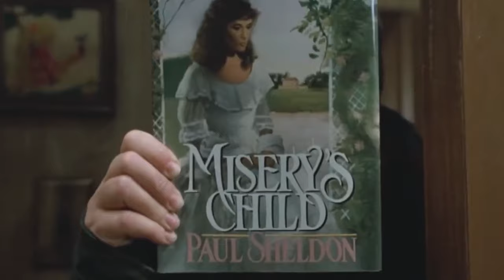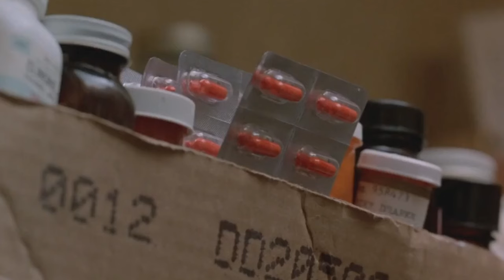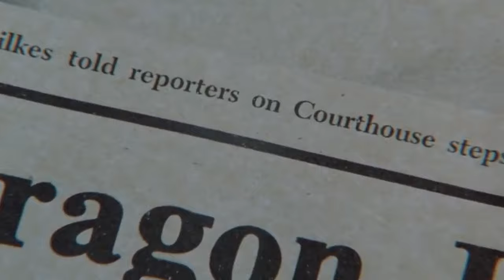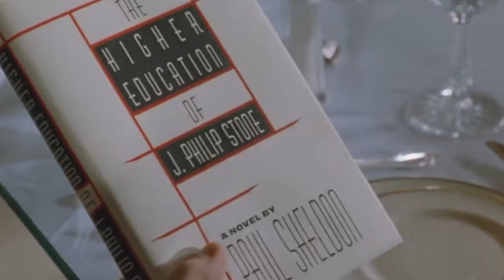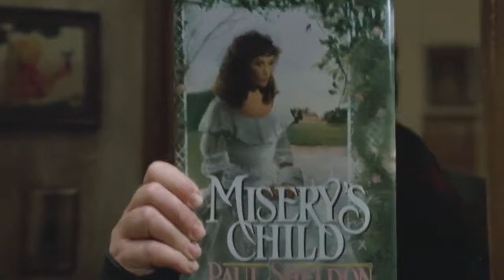Misery (1990) Retrospective | LOST IN VIDEO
Credit to Karl Casey @WhiteBatAudio for the wonderful synthwave music throughout the video!

Fan of the movie? AND HAPPY NEW YEARS EVERYBODY!